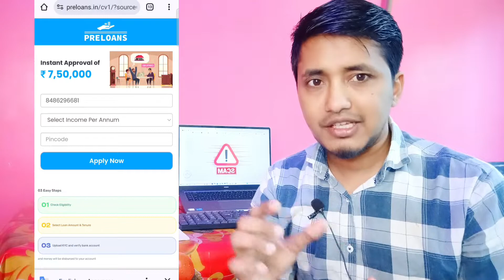Chinese Loan Apps' Dark Side: The Harassment Exposed 😲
Discover the dark side of Chinese loan apps as this video exposes the shocking harassment tactics used by these apps. Learn how unsuspecting borrowers are trapped in a cycle of debt and intimidation, and find out what measures can be taken to protect yourself from falling prey to these predatory lending practices. This eye-opening video will give you a glimpse into the underbelly of the loan industry and serve as a cautionary tale for anyone considering using such apps.